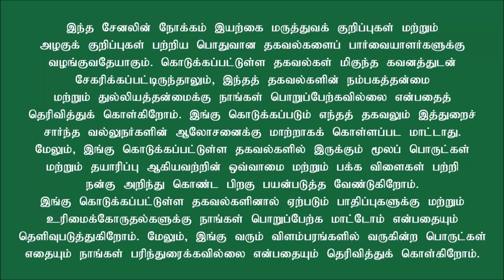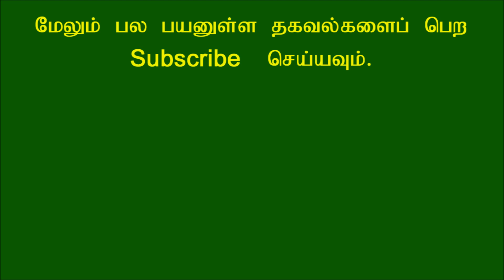ஆப்பிள் பயன்கள் என்னென்ன? Apple benefits in Tamil!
ஆப்பிள் சாப்பிவதால் பல்வேறு நன்மைகள் கிடைக்கின்றன. அவற்றில் சிலவற்றைப் பற்றி இங்கு காண்போம்.